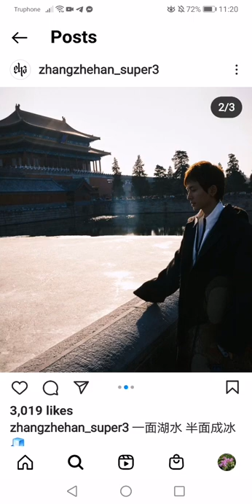Newest posts 05/14/2022! Zhang Zhehan posted another set of photos on his Instagram！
Caption of the photos:

The lake is still half frozen. Photos in the old album gradually melt away.

Seems another set of photos from the Forbidden City.

I'm very curious to know, if the coat he wore is a merchandise from his own brand EHz.H.